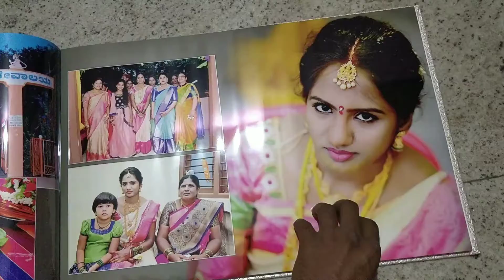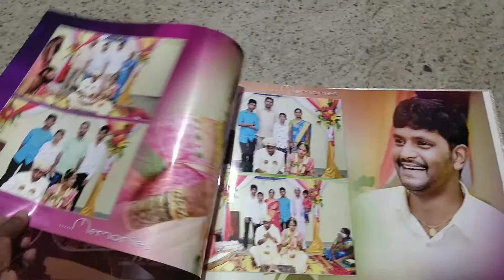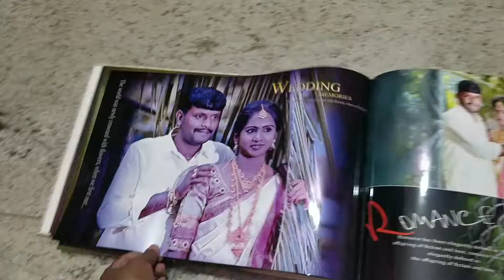Small wedding album and photography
mini wedding album work and photography,nikon d780, godox v1 ,24-120f4 and 85mm f1.8 lens